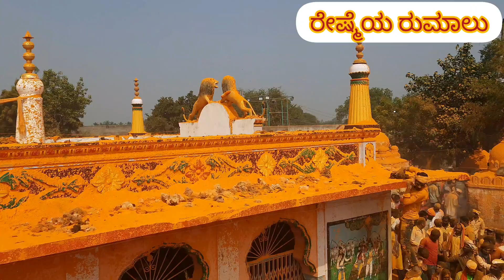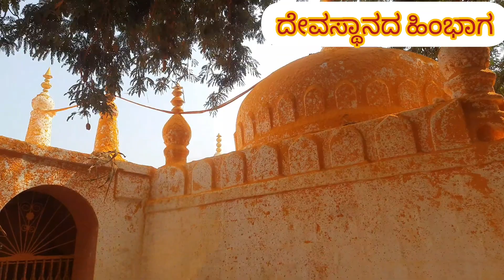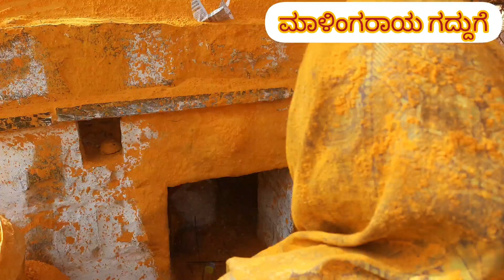Huljanti Mahalingaraya mundas video 2023 | Huljanti Mahalingaraya temple journey video